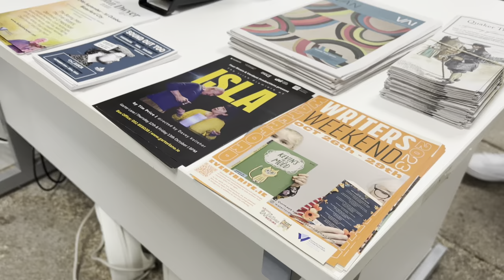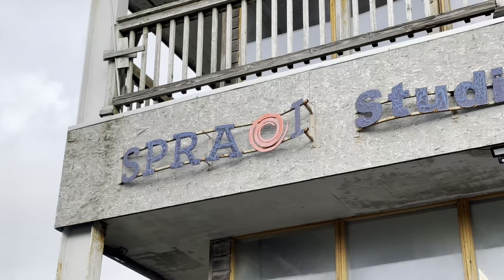Art Students Waterford Walls Tour - 2023 / 24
A group of leaving certificate art students tour waterford walls, waterford gallery of art, spraoi studios. St. Mary's Arklow & Gaelchaiste Na Mara